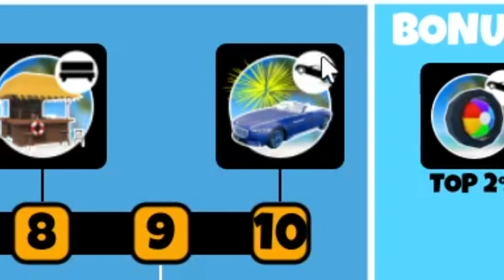NOWY NAJSZYBSZY SPOSÓB NA 10 LEVEL W JAILBREAK 😱